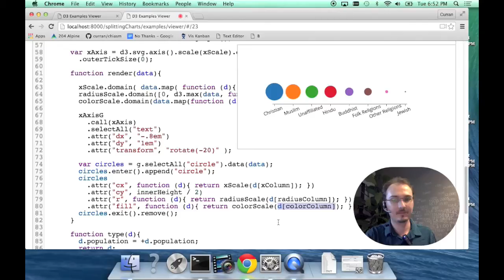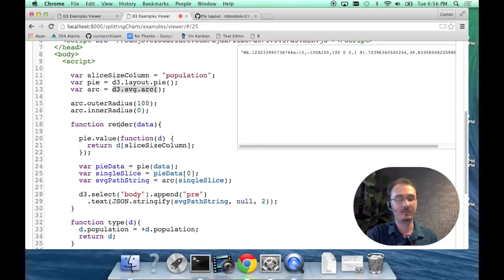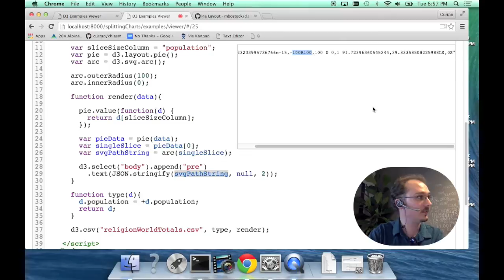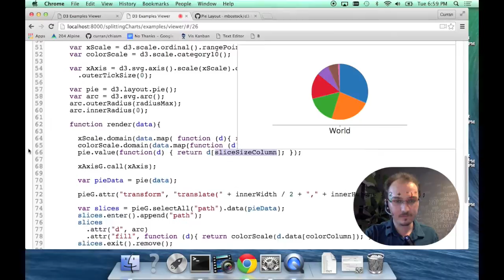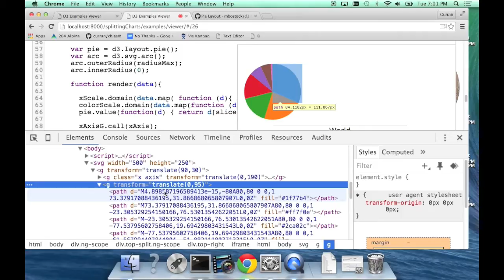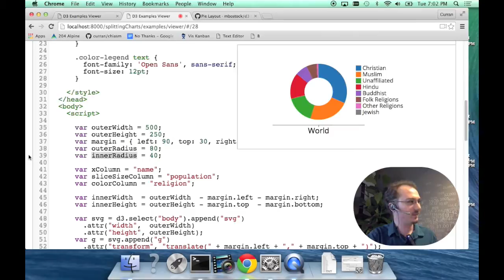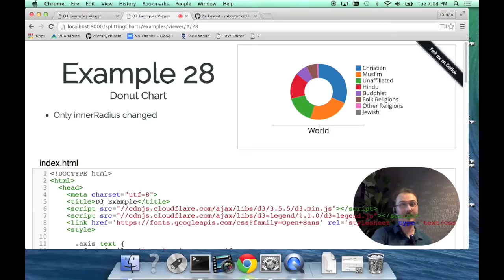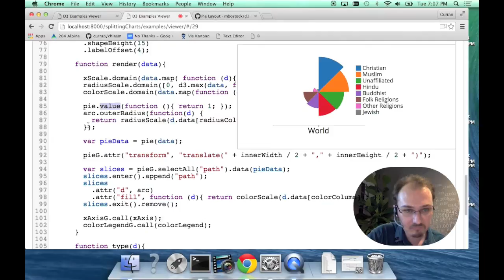Splitting Charts (Part 3) - Pie Charts & Friends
Visualizing data using pies, donuts, and polar area diagrams with D3.js. Code examples Recorded at a meetup held at Alpine Data Labs on Dec. 8, 2015.